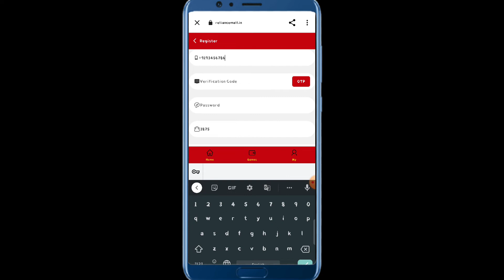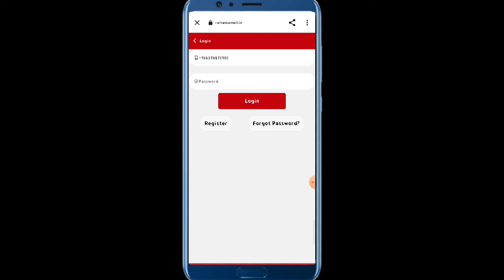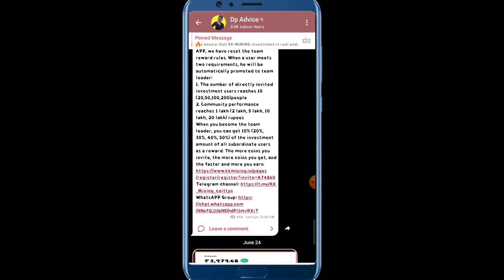RelianceMall App भाग गया | Reliance Mall App Open Problem | Reliance Mall App Request Fail Problem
AGAR AAP KISI BHI PLAN KA PROMOTION KARANA CHAHTE HO TU IS WHATSAPP NUMBER PER CONTENT KRA. 👇

👉 About videos👇
lulu malls app new earning app
lulu malls app live recharge
lulumalls colour pridiction game
lulumall app payment proof
mantri mall unlimited tricks